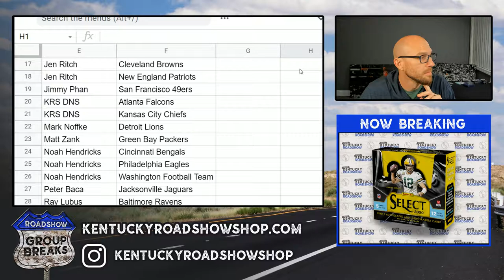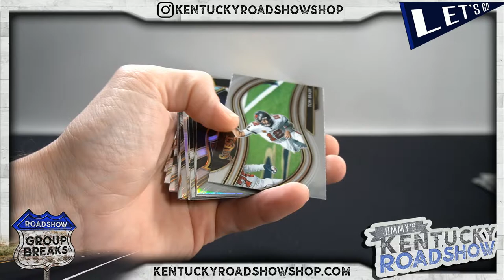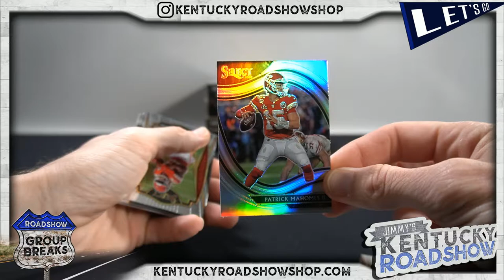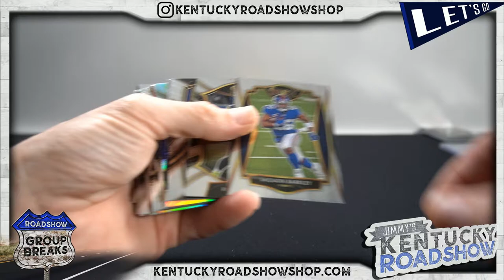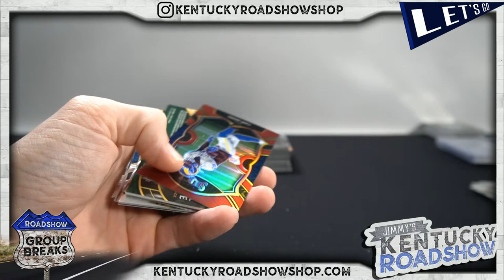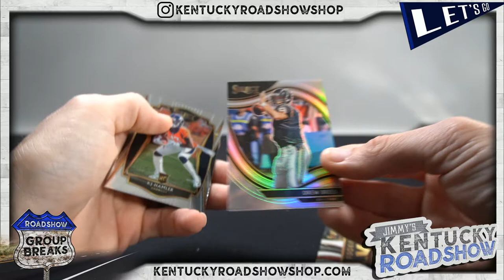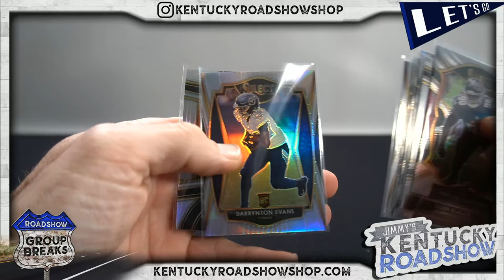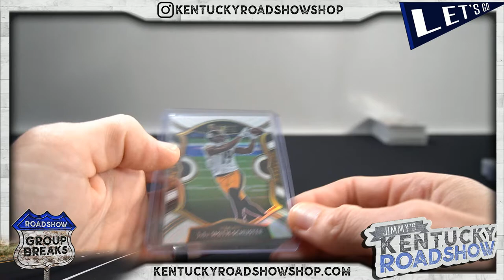2020 Panini Select Football Hobby - 3 Box Break #8